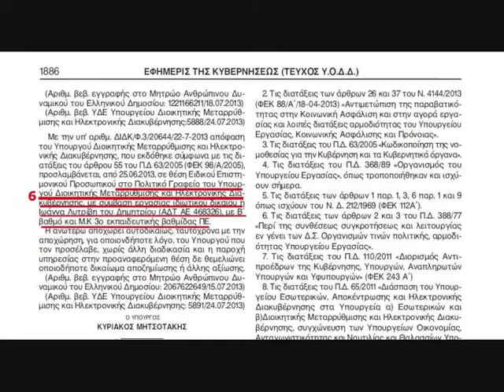Μόνο 6 άτομα πήρε ο Κυριάκος στο γραφείο του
Ο Μητσοτάκης που είχε σοκαριστεί απ τον αριθμό των μετακλητών.. πήρε ΜΟΝΟ έξη...